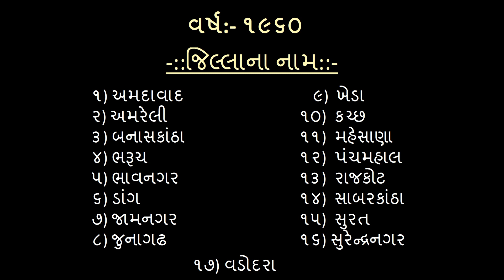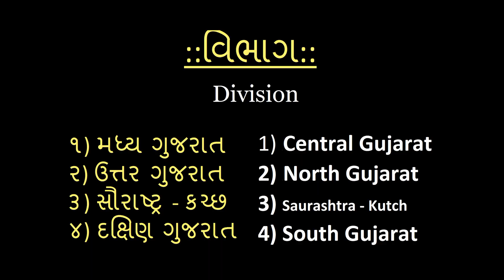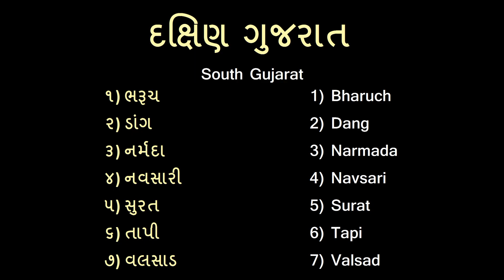History of Gujarat District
1960
Gujarat state was created on 1 May 1960 out of the 17 northern districts of Bombay State when that was split on a linguistic basis (also creating Marathi speaking Maharashtra).
They are as follow : Ahmedabad, Amreli, Banaskantha, Bharuch, Bhavnagar, Dang, Jamnagar, Junagadh, Kheda, Kachchh, Mehsana, Panchmahal, Rajkot, Sabarkantha, Surat, Surendranagar and Vadodara.
1964
In 1964 Gandhinagar was formed from parts of Ahmedabad and Mehsana
1966
In 1966 Valsad was split from Surat.
1997
On 2 October 1997, five new districts were created:
• Anand was split from Kheda;
• Dahod was split from Panchmahal;
• Narmada was split from Bharuch and parts of Vadodara;
• Navsari was split from Valsad;
• Porbandar was split from Junagadh.
2000
In 2000 Patan District was formed from parts of Banaskantha and Mehsana.
2007
On 2 October 2007, Tapi was split from Surat, as the state's 26th district.
2013
On 15 August 2013, seven new districts were created:
• Aravalli was split from Sabarkantha.
• Botad was created from parts of Ahmedabad and Bhavanagar districts.
• Chhota Udaipur was split from Vadodara District.
• Devbhoomi Dwarka was split from Jamnagar.
• Mahisagar was created from parts of Kheda and Panchmahal;
• Morbi was created from parts of Rajkot, Surendranagar and Jamnagar districts.
• Gir Somnath was split from Junagadh.

::Districts by division::
• Central Gujarat
• North Gujarat
• Saurashtra - Kutch
• South Gujarat